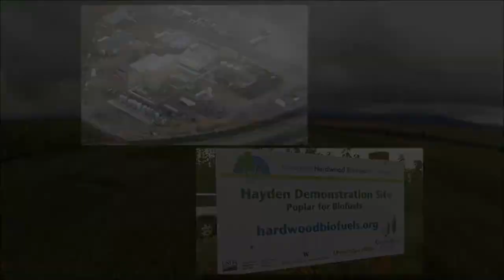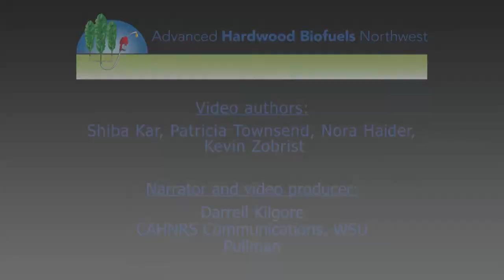Developing Hybrid Poplar as a Biofuel Feedstock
This video gives an overview of the feedstock development aspect of Advanced Hardwood Biofuels Northwest (AHB) project (hardwoodbiofuels.org) focusing on importance of hybrid poplar feedstock development, what the feedstock team envisions and how they are accomplishing the team goals for a sustainable biofuel industry in the Pacific Northwest.